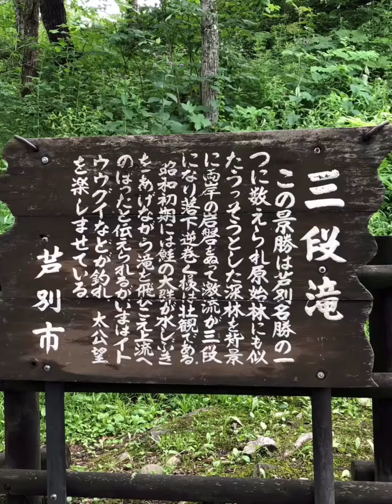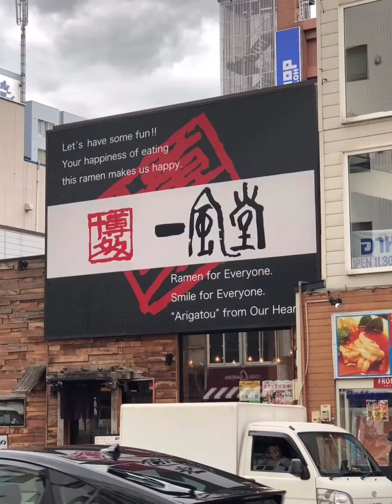2018夏·北海道HOKKAIDO ~ さっぽろし札幌（最終回）